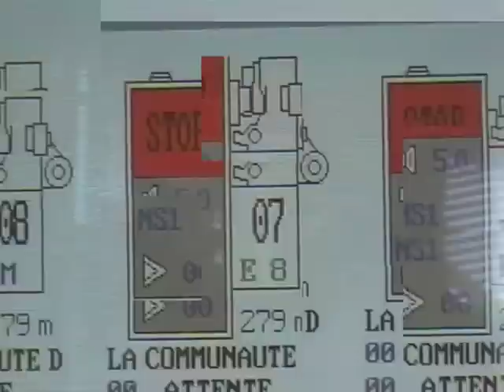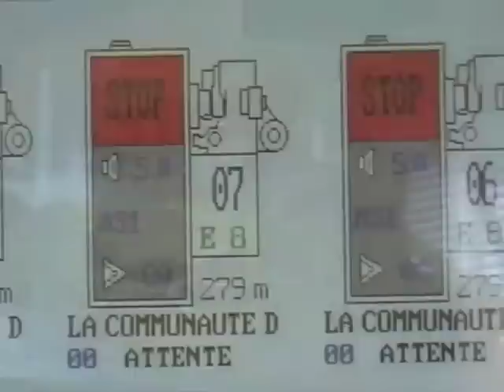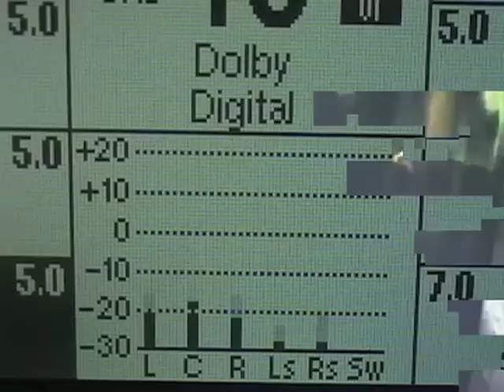Multiplex, la projection d'un film 35mm dans plusieurs salles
Ce film pour évoquer un passé très récent où l'on projetait la même copie du film dans plusieurs salles de cinéma, afin de satisfaire l'empressement des spectateurs à voir la dernière production sur les écrans. Pour certains, c'était un selsing (qui a inventé ce terme!?) pour  moi un interlock qui permettait de synchroniser tous les projecteurs (dans ce cas 8). Avec le NUM, plus de problème et c'est automatique. Pour l'anecdote, cette vidéo en DV numérique est pleine de drops et défauts d'image bien qu'elle n'ait pas 10 ans! De ce fait pas mal de sauts dans le son que j'ai rattrapé à la volée... Un bon souvenir